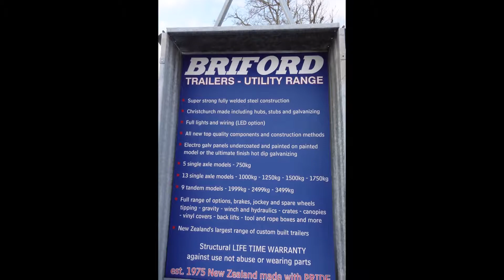Briford 8x5 1500kg 400mm Deep Trailer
Briford Trailers established 1975 and because of the quality still the best value on the market.

Standard Spec:

2440x1525mm Inside deck measurements,
1500kg G.V.M,
1500kg Christchurch made hubs and stubs,
Christchurch made springs,
Full length tie rail each side,
Hinged front and rear door,
Rear door locks out level on hinge, (No chains)
400mm Deep sides,
Stylish mudguards,
Guard braces,
1600mm drawbar standard (Easy reversing and carrying longer loads)
Strong R.H.S Chassis and Drawbar,
Heavy duty steel deck,
Hot dip Galvanized finish,
Full LED Lights and Wiring,
14" Galvanised rims,
Christine Products Solid Jockey Wheel (Swivel mount NZ Made full spares)
Mounted Spare wheel,
Plunger coupling with coupling guard
Hydraulic drum brakes,
8ply Tyres,
RHS Around top of body and doors,
Hooks and lugs,
Hire Spec package,
Ladder rack mounts.

Optional extras for this trailer:

Crates available in 8 Options, 2ft or 3ft high above the sides, hinged door or ½ sliding rear door for livestock and any model can be made to be Dismantable.
New Zealand Made quality Christine Products Jockey Wheels. (Swivel mount Solid tyre or Pneumatic wheels) Full spares available.
Ladder racks (‘H’ Frames)
Back stands
Mower racks
Rope and tool boxes
Vinyl covers
Motor cycle rack.

Awesome trailer for commercial use or anything you want to do with it.

Registration not included which costs $98.55, we supply the correct paperwork as photo ID required.

Use not abuse life time structural fatigue warranty (20 years domestic and 10 years commercial)
Any cracks or failed welds, just return to factory for repair, wearing parts 2 years warranty.